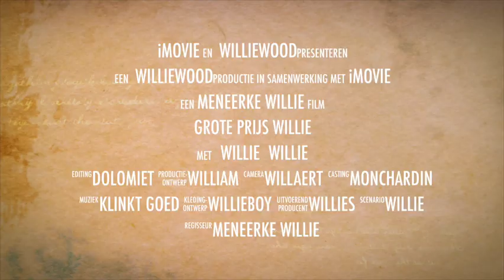Grote prijs Willie 1080WebShareName